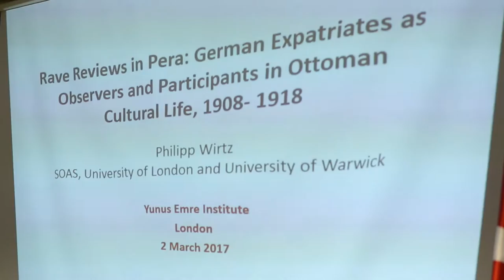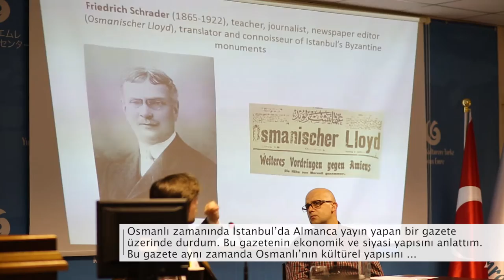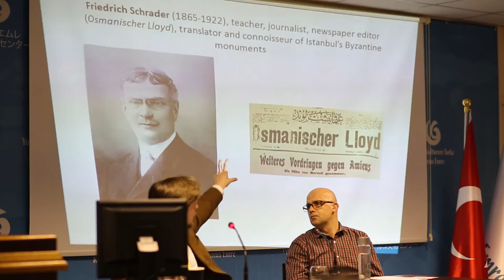Arts&Culture Lecture Series: Philipp Wirtz (ATV Londra Aktuel Episode 21)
ARTS&CULTURE LECTURE SERIES

“Rave Reviews in Pera: German Expatriates as Observers and Participants in Ottoman Cultural Life, 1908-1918”

By Dr. Philipp Wirtz (SOAS, University of London/ University of Warwick)

Date: Thursday 2nd March 2017
Time: 7 pm
Venue: Yunus Emre Enstitüsü – London
             10 Maple Street, London, W1T 5HA

Abstract: Ottoman-German relationships have usually been looked at in the context of great-power politics, imperialism both hard and soft, or the military and economic spheres. This paper presents a part of a new research project focusing on personal networks and experiences of German residents in the late Ottoman Empire and early Turkish Republic. The paper analyses ways in which Germans living in late Ottoman Istanbul commented on and participated in aspects of Ottoman cultural life, such as publishing, journalism and literary production. It focuses on two German expatriates, the journalist Friedrich Schrader (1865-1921) and the academic Martin Hartmann (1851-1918). As researchers, theatre-goers, buyers of books and writers of literary reviews, both were not only “visitors”, but took an active part in the cultural scene of the Ottoman capital in the early 20th century.  Using their local knowledge and fluency in Ottoman Turkish, both were able to gain unique insights at odds with the popular portrayal of Ottoman affairs in the German press. On the other hand, neither of these authors was immune to the biases of their times, constantly questioning the extent to which Ottoman literary expression, and in particular the emerging “Turkish national literature” were “original” or “civilised.”